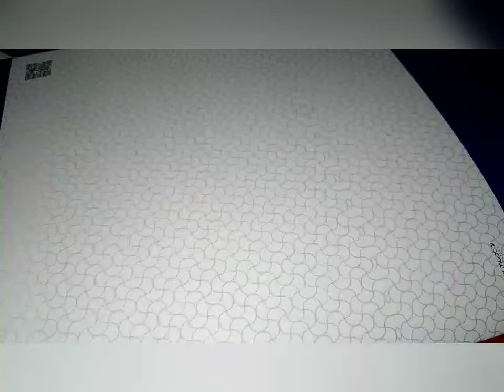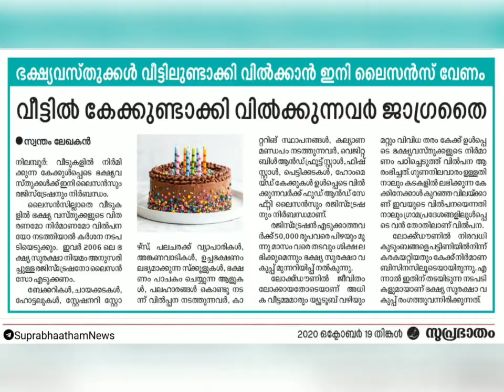How to Take Home Baker's Licence നിങ്ങൾ ഒരു ഹോം ബേക്കർ ആണെങ്കിൽ ഈ വീഡിയോ കാണൂ..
EliteCsc
Nochipoyil Road,Pantheerpada
Kunnamangalam,673571